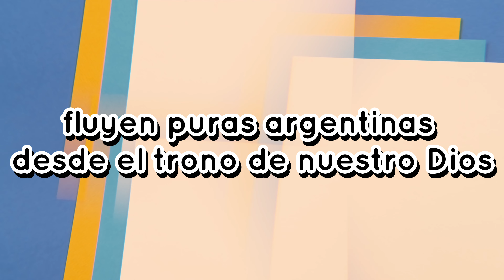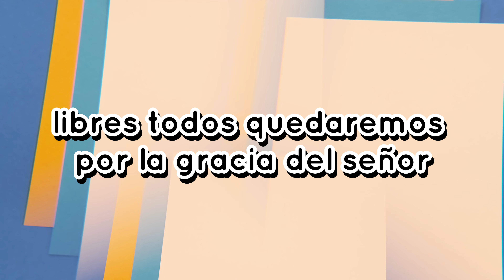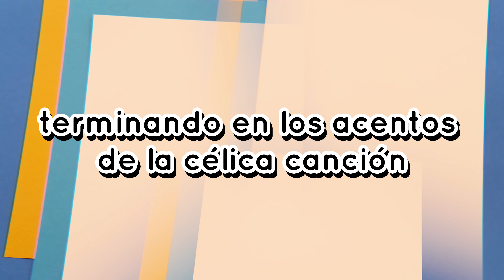Karaoke Nos veremos junto al rio - Academia de adoración